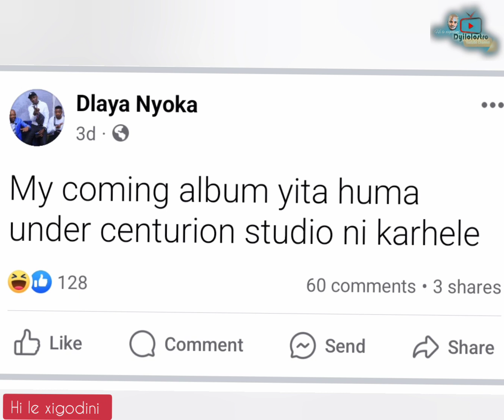Dlaya Nyoka se ulava ku tirha na Mr Post|Xana se ulo jikela Dr Joe Shirimani ke?🤷‍♂️